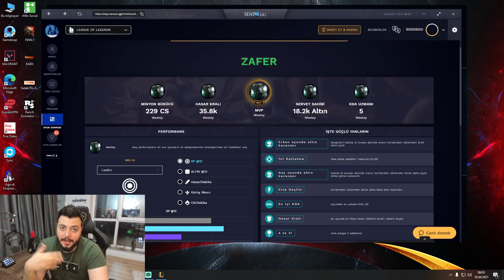İYİLEŞTİM! ARTIK MORDEKAİSER RİOT ONAYLI BİR JUNGLE | YİNE PENTAM ÇALINDI | Elayja - Mordekaiser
Selam Yakışıklı! Ameliyat sonrası tam olarak toparlanmama az kaldı. Bomba gibi geliyorum. Mordekaiser güçlendirmesinden sonra hemen ormanda denedim efffsane oluyor. Hepinize iyi seyirler seviliyorsunuz :)

League of Legends'de daha iyi bir oyuncu olmak,hatalarını görüp kendini geliştirmek istiyorsan LoL asistanı SenpAI'yitamamen ücretsiz indirebilirsin

Yayın Takvimi 👉 Pazartesi - Çarşamba - Cuma 21:00 Twitch üzerinde